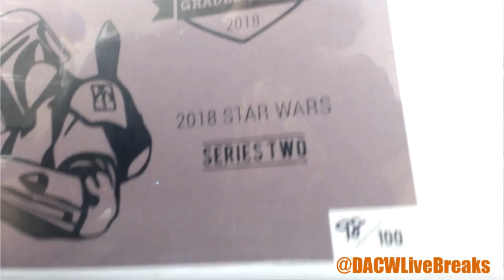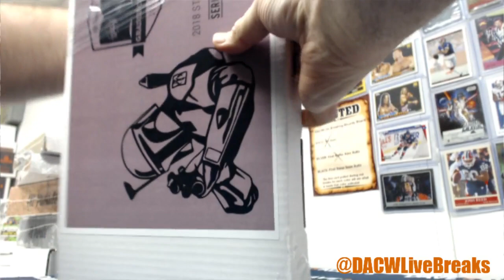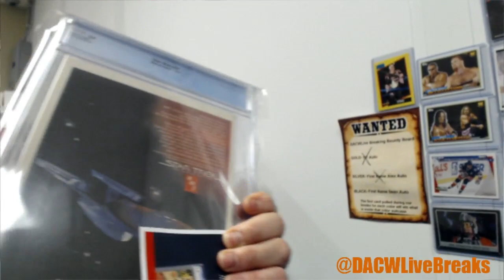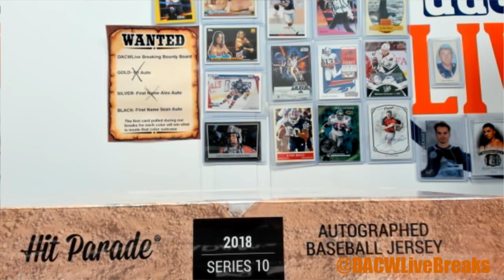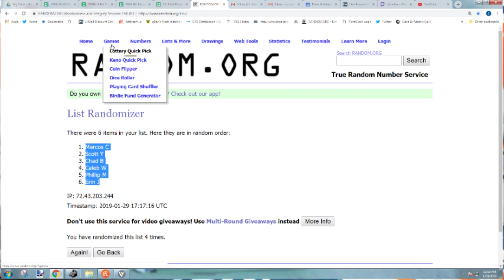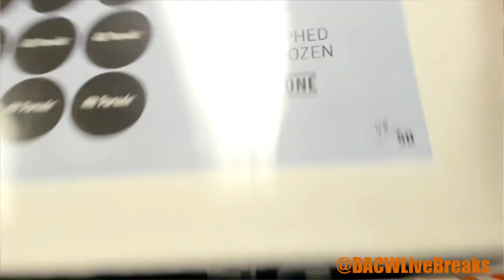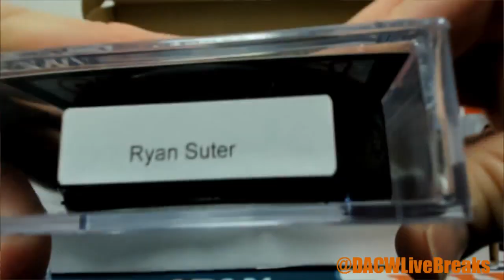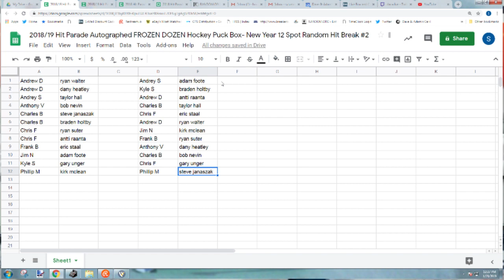Hit Parade Breaks 1/29: Comic Star Wars #1, Baseball Jersey #3, Bball Jersey #1, Frozen Dozen #2